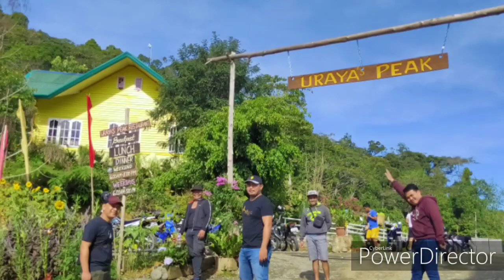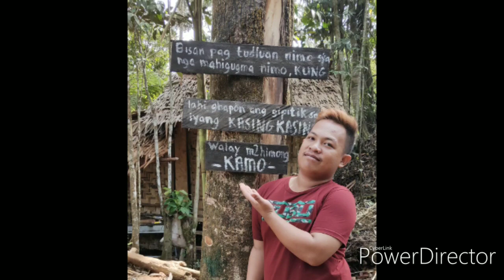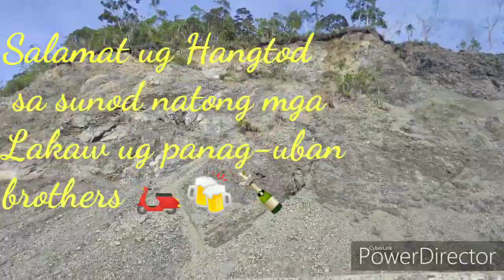Uraya's Peak at Talaingod, Davao del Norte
Tourist Spot